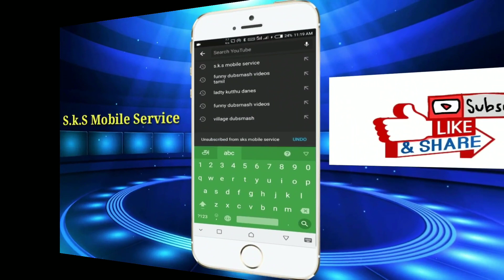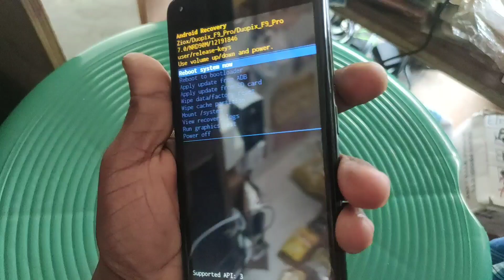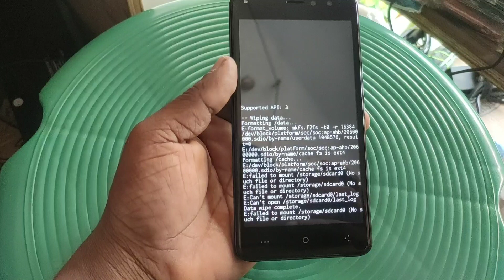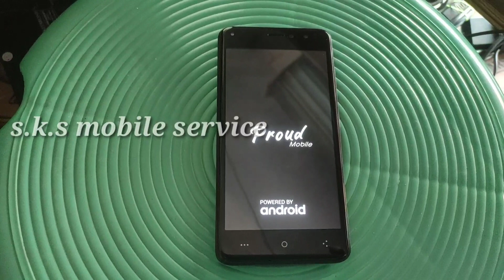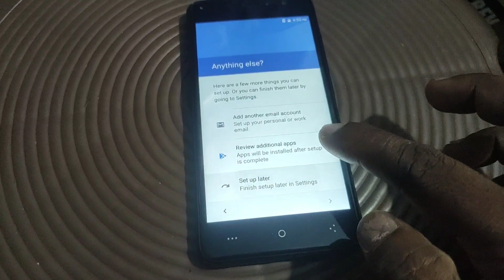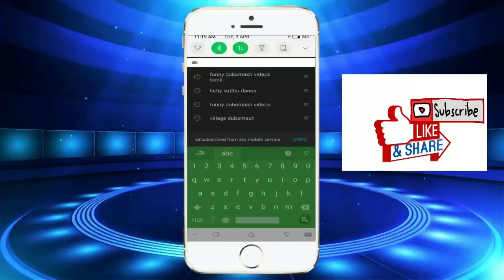Ziox F9 Pro Pattern Lock Remove Without Hard Reset in tamil | Ziox Duopix F9 Pro Hard Reset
Ziox F9 Pro Pattern Lock Remove Without Hard Reset in tamil | Ziox Duopix F9 Pro Hard Reset | s.k.s mobile service